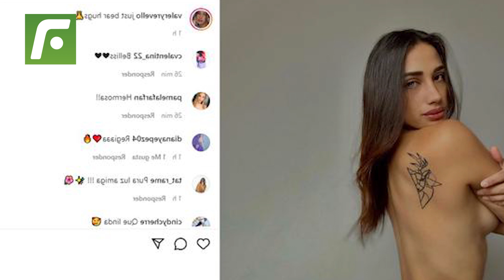🚨 La ex de Sergio Peña que le quiere 😱 hacer la vida imposible 🤔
La conflictiva relación entre SergioPeña y su exesposa amenaza con perjudicar la carrera del volante.